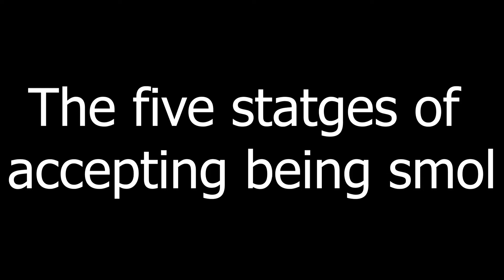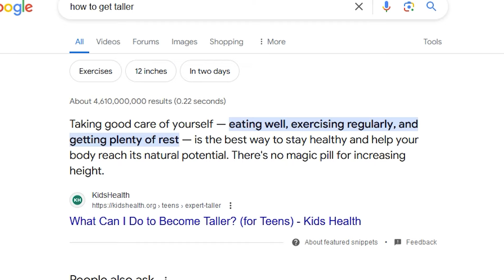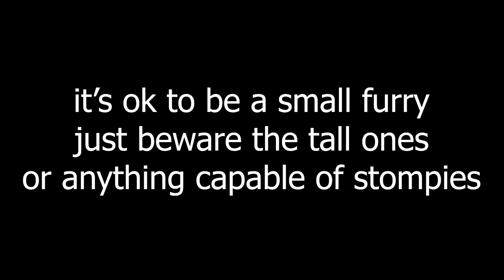Life of a short furry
Being a short furry is tough, especially when the tall ones show off :3

I do not claim ownership of any music or imagery featured in the video:

Antifurry vs furry memes!